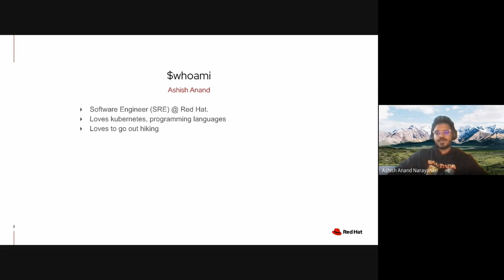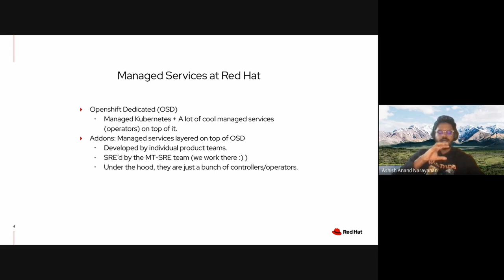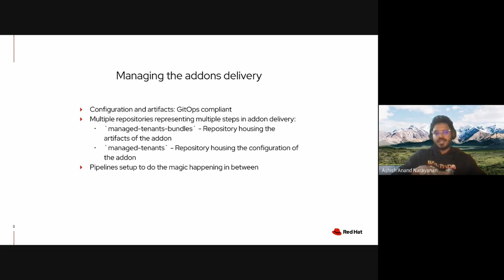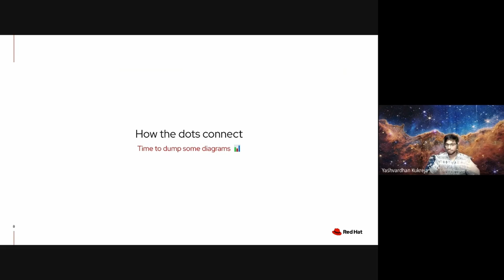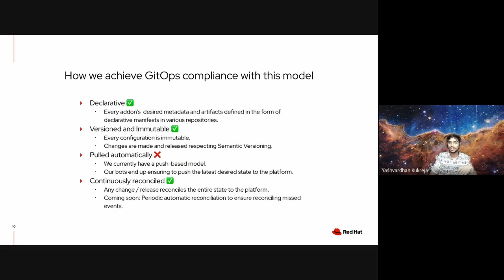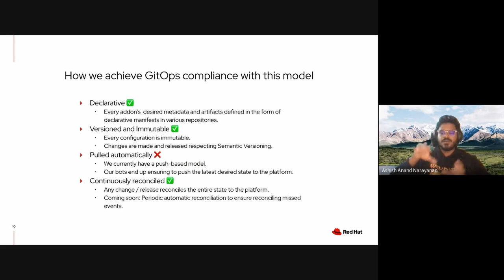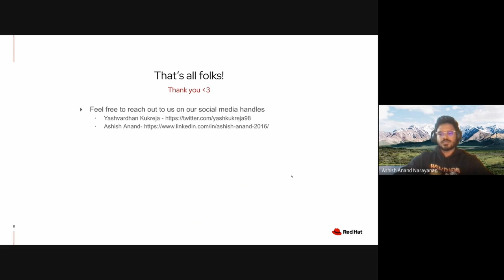Lightning Talk: Leveraging GitOps - How Red Hat... - Yashvardhan Kukreja & Ashish Anand Narayanan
Lightning Talk: Leveraging GitOps - How Red Hat Delivers Managed Layered Services on Kubernetes - Yashvardhan Kukreja & Ashish Anand Narayanan, Red Hat

Red Hat's Managed Services ecosystem is heavily backed by GitOps. All the way from defining the core bundles and manifests of those services, to validating them, to propagating them through the upstream Openshift Cluster Manager's Cluster Service, to delivering and deploying them across the entire fleet of all of the customer's Openshift Dedicated clusters, it's all governed and lifecycled by airtight GitOps tooling. By leveraging technologies like Jenkins, TektonCD, Terraform, handwritten GitLab bots and many more, Red Hat has carved this seemingly complicated yet beautiful at its core ecosystem of delivering its Managed Services in an extremely resilient, majorly self-serviceable and reconciliable pattern to its customers. In this talk, Yashvardhan and Ashish would like to share the architectural insights and learnings about this GitOps-powered ecosystem, how was it implemented and how do all these pieces fit together to deliver Red Hat's Managed Layered Services to the customers seamlessly.